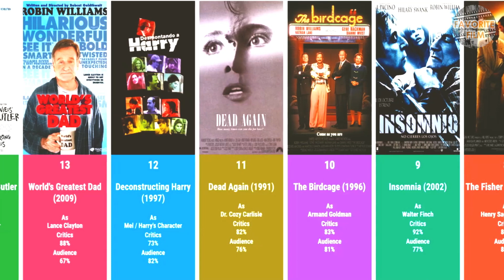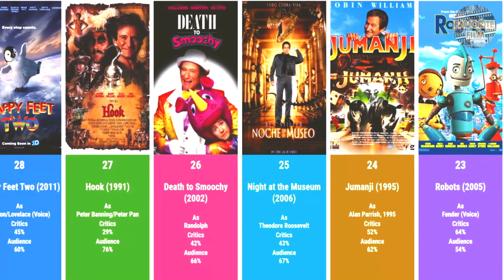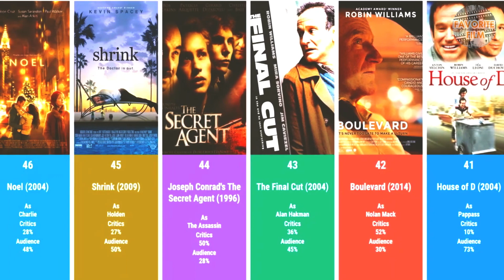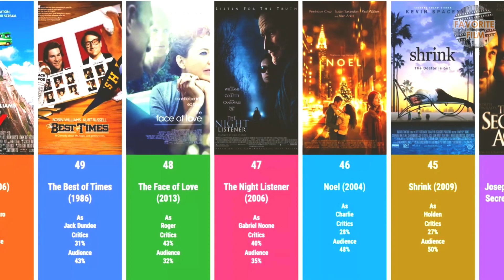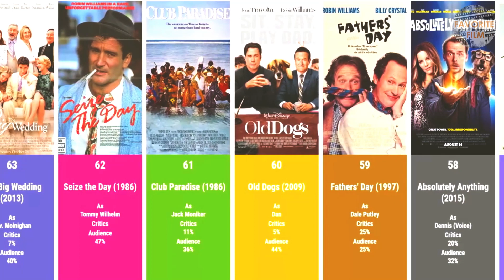Best Robin Williams Movies Ranked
Robin McLaurin Williams (July 21, 1951 – August 11, 2014) was an American actor and comedian. Known for his improvisational skills and the wide variety of characters he created on the spur of the moment and portrayed on film, in dramas and comedies alike.

Robin Williams received numerous accolades including an Academy Award, two Primetime Emmy Awards, six Golden Globe Awards, two Screen Actors Guild Awards, and five Grammy Awards.

Williams also starred in the critically acclaimed dramas The World According to Garp (1982), Moscow on the Hudson (1984), Awakenings (1990), Patch Adams (1998), One Hour Photo (2002), and World's Greatest Dad (2009). He also starred in box office family films such as Hook (1991), Mrs. Doubtfire (1993), Jumanji (1995), Jack (1996), Flubber (1997), RV (2006), and the Night at the Museum trilogy